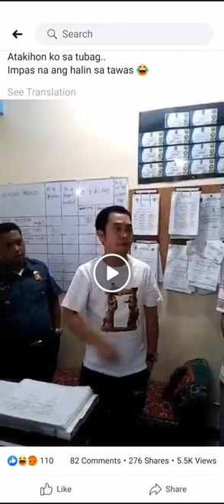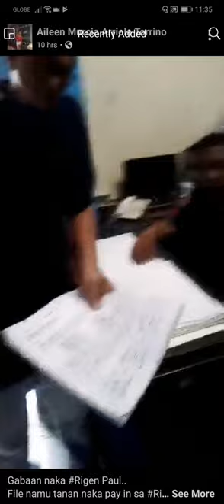CEO Ng Rigen Marketing - Paul Auditor Nahuli Kahapon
Nakita ko lang sa Facebook
CTTO: Facebook Post